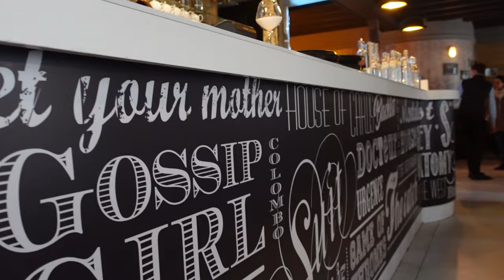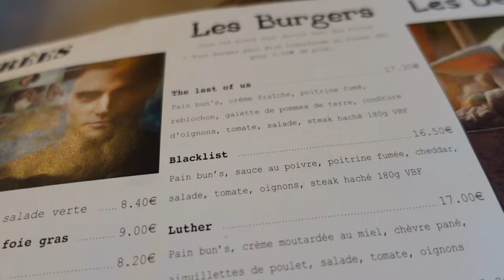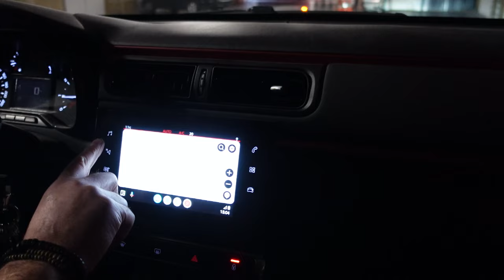ON A ACHETE DES SUBLIMES MANTEAUX et MON AVIS SUR LA STAR ACADEMY